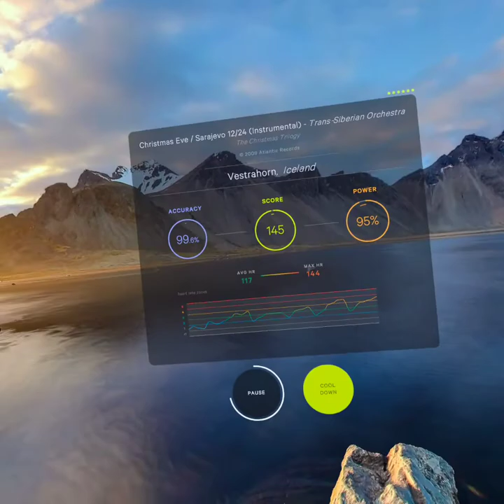Supernatural Workout Trans Siberian Part7 20220324 181020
Supernatural workout to Trans Siberian Orchestra songs